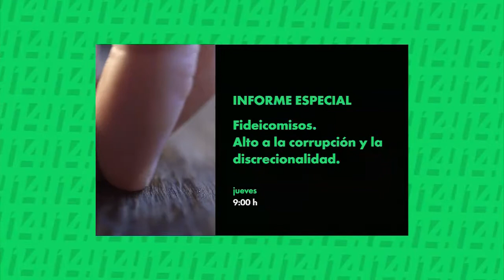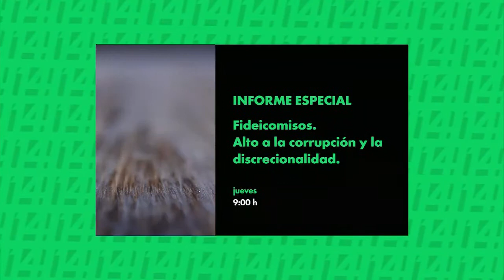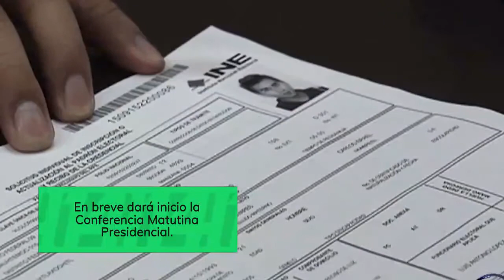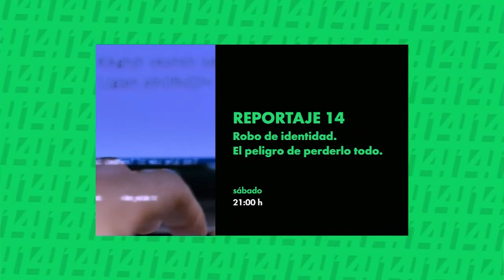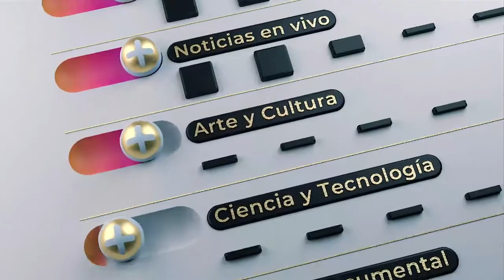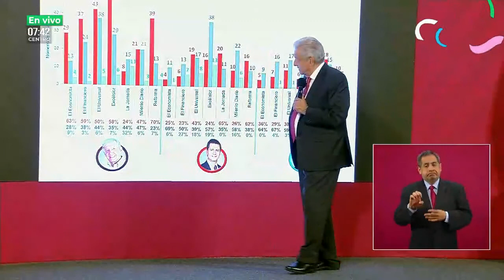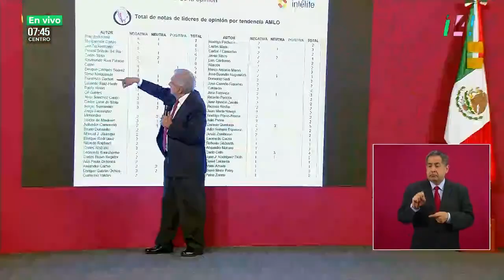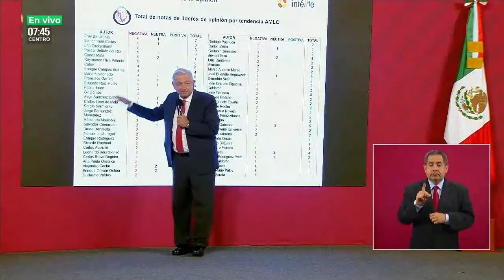Conferencia Matutina Presidencial. 15/Octubre/2020